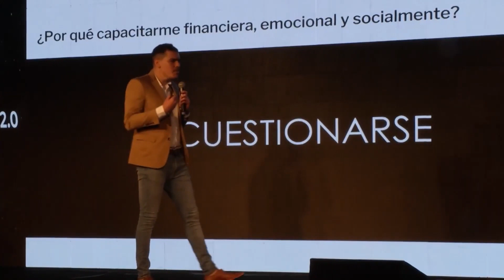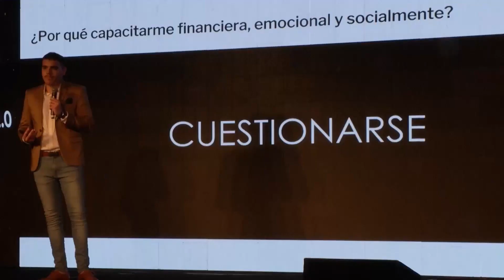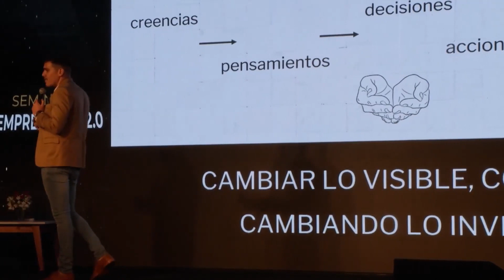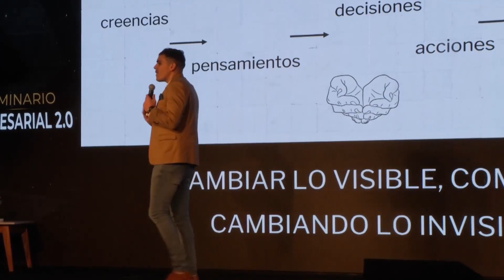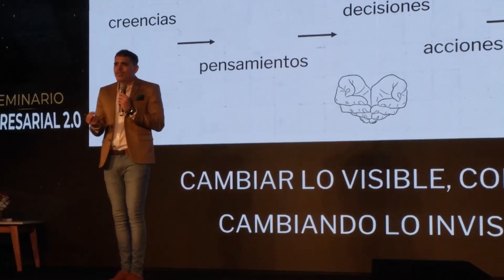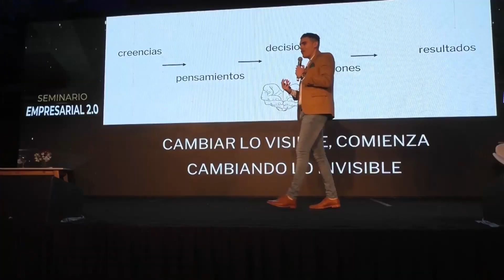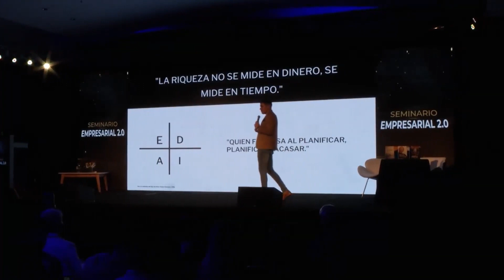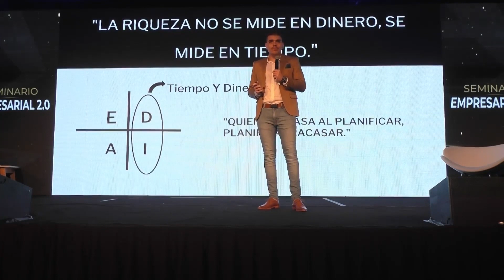Cuestionarse - FRANCISCO FRAU